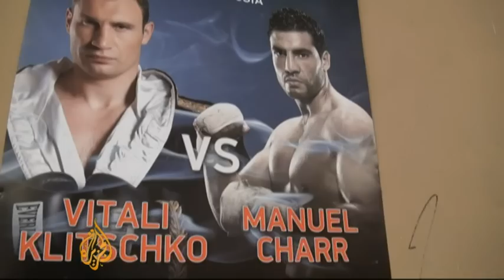Arab heavyweight boxer to face Klitschko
A boxer from Syria is attempting to become the first Arab heavyweight champion of the world.  Manuel Charr will fight Vitali Klitschko for the WBC title on Saturday in Moscow.  It could be one of Klitschko's last fights before concentrating on his political career.   But for the Syrian, the stakes are much higher.  Al Jazeera's Paul Rhys met Charr at his training base in Germany.